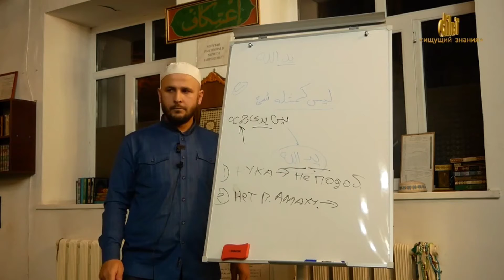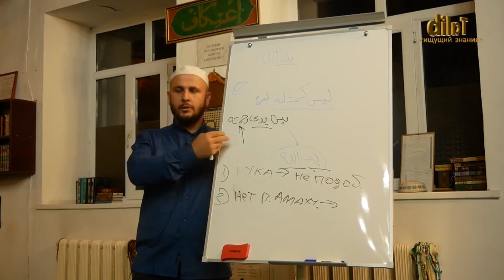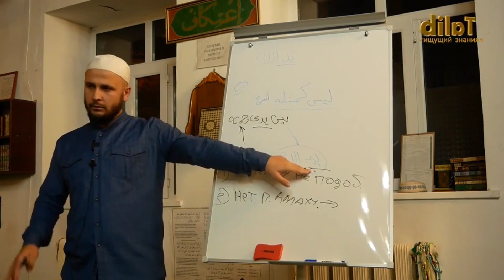АтрибутыАллаха КачестваАллаха хударус талибру муфтиятрд алифтв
У Аллаха есть тело, стопы, руки и.т.д?
Шейх Абдуллаh Багилов